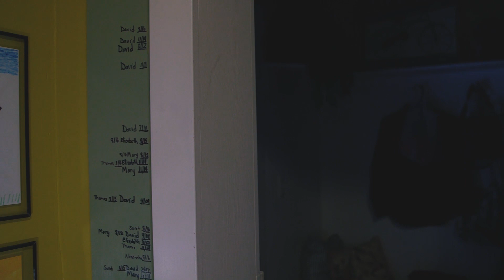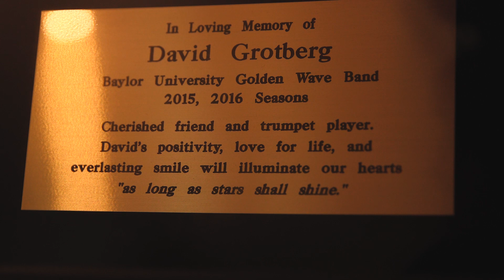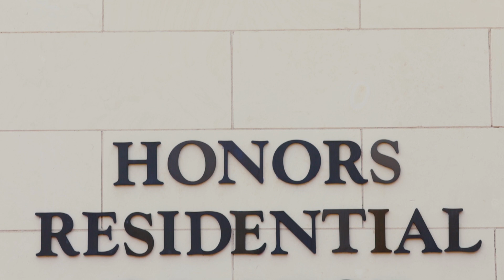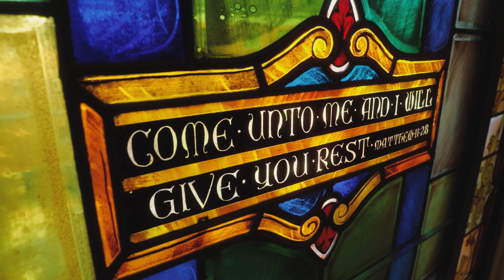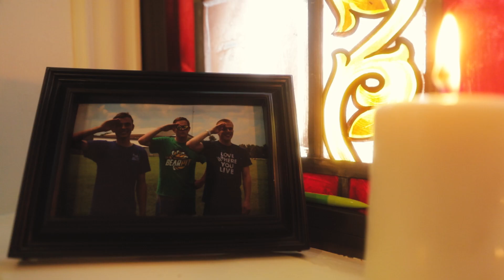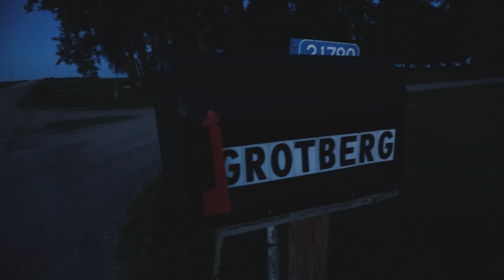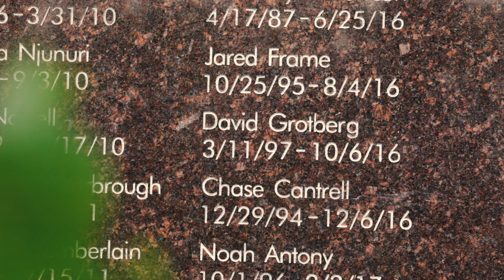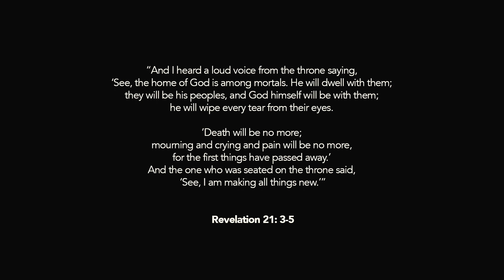They Spoke of Hope: The Grotberg Story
On Oct. 6, 2016, the Grotberg family received a knock on their front door, with news no parent should ever have to hear. Their son David, a Baylor University sophomore, had been killed in a hit-and-run accident.

They thought they'd react with hatred and vengeance toward the driver. Instead, they felt the love of God and of the Baylor family.